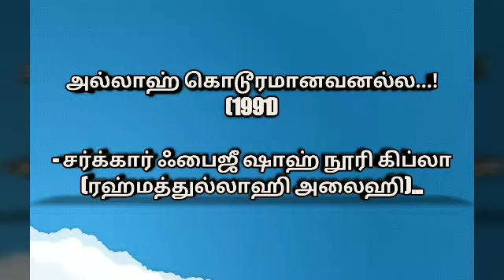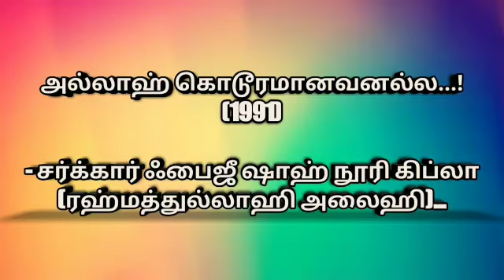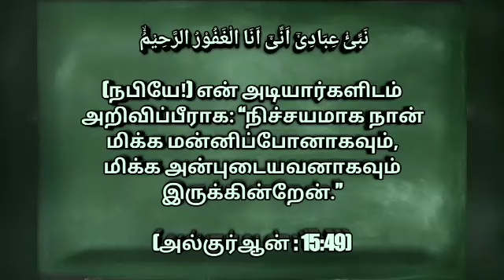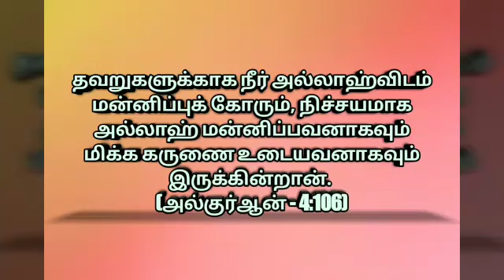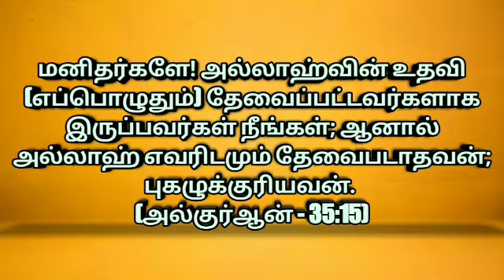அல்லாஹ் கொடூரமானவனல்ல!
பதிவு செய்யப்பட்ட வருடம்: 1991

- சர்க்கார் ஃபைஜீ ஷாஹ் நூரி கிப்லா (ரஹ்மத்துல்லாஹி அலைஹி)...